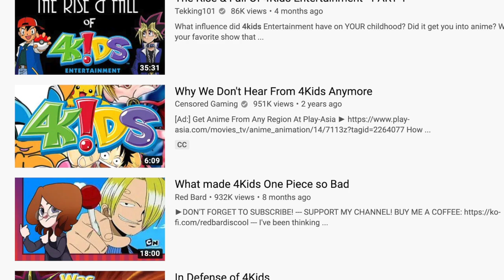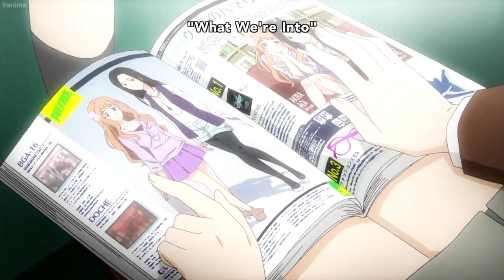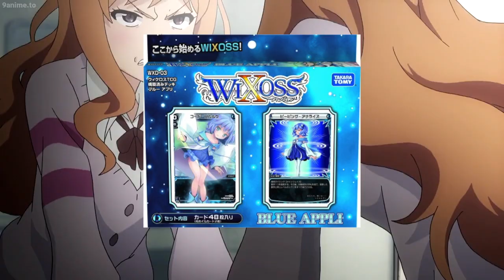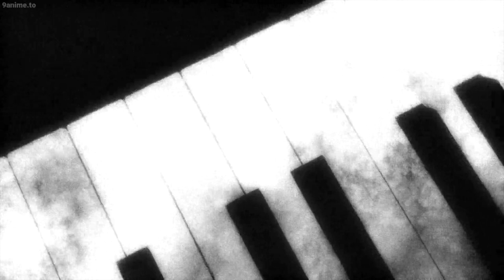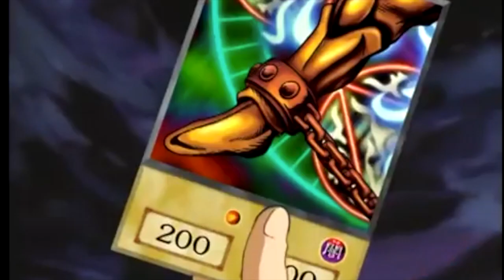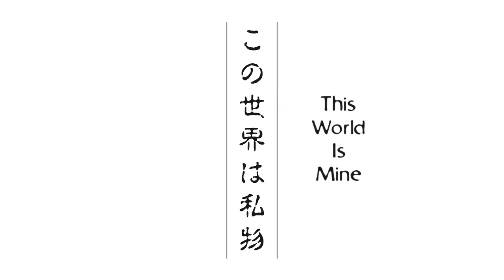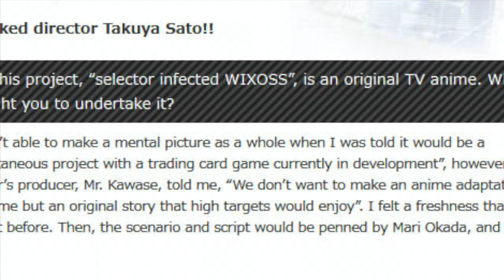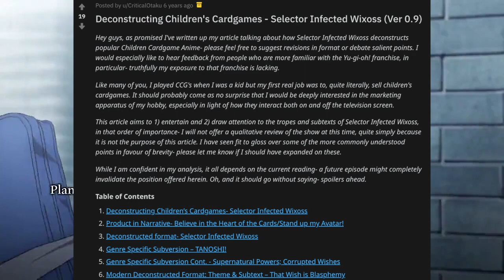The Greatest Card Game Anime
Episode 1 of In Defense Of The Dub - Selector Infected WIXOSS is an anime I originally watched as a joke. It wasn't until I actually got invested when I realized the show had a lot to offer. I highly recommend it to anyone who's a fan of shows with a good twist.

Reddit user CriticalOtaku "Deconstructing Children's Cardgames - Selector Infected Wixoss (Ver 0.9)"

Official Yu-Gi-Oh! "Yu-Gi-Oh! Duel Monsters - Season 1, Episode 1 - The Heart of The Cards [FULL EPISODE]"

*There are other videos on YouTube I pulled from but I didn't do a great job at cataloging them for this description. I'll make sure to properly cite every source I use next time.

WIXOSS IS OWNED BY TAKARA TOMY, J.C. STAFF AND WARNER ENTERTAINMENT JAPAN. IT WAS LICENSED BY FUNIMATION IN NORTH AMERICA AND ANIME LIMITED IN THE U.K.

I IN NO WAY OWN ANY VISUAL AND MUSICAL CONTENT IN THIS VIDEO.